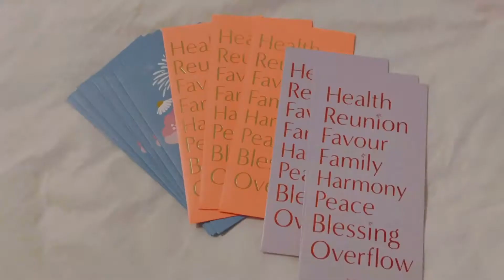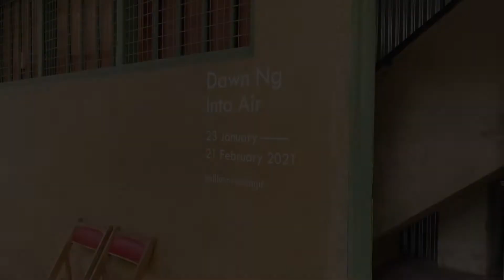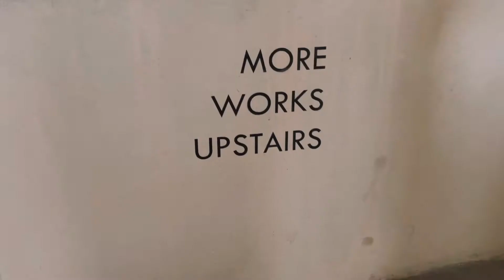a simple chinese new year 🧧, into air exhibition by dawn ng, symmetry cafe . singapore vlog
Chinese New Year this year is quite unlike previous years due to the ongoing pandemic restrictions but despite that, I'm thankful my families are safe and sound. After a busy work week, we spent our weekend making a simple Acai bowl, visit Into Air art exhibition by one of favourite Singapore artist, Dawn Ng and go on a dinner date.